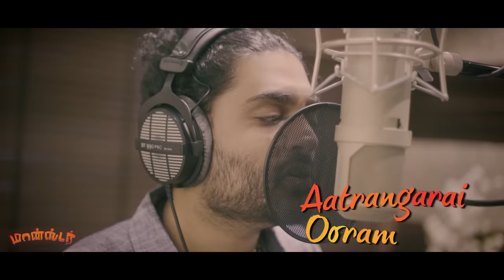Monster - Anthimaalai Neram Lyric | SJ Suryah, Priya BhavaniShankar, Justin Prabhakaran, Nelson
Song - Anthimaalai Neram
Movie - Monster
Cast - SJ Suryah, Priya BhavaniShankar, Karunakaran
Written & Director - Nelson Venkatesan
Producer - S R Prakash Babu, S R Prabhu, R Thangaprabaharan, P Gopinath
Banner - Potential Studios LLP

Musician Credits
CHORUS ARRANGED AND SUNG BY PRAVIN SAIVI
GUITAR : PRAVI SAIVI
FLUTE : VIJAY ANAND
SITAR  : KISHORE
TABLA  : BALU
Drums - Barath dhanasekar
BASS GUITAR : NAVEEN
MUSICIANS CO-ORDINATORS : ANTONY RAJ (THE STATION INN), NIRMAL RAJ (HYMN STUDIO)
RECORDING ENGINEERS :  LIGESH ( VOICE & VISION), ADITHYAN (2BQ STUDIO),
SENTHIL PRASAD ( VANAJ KESAV DIGI AUDIO WAVES ), AVINASH (20DB STUDIO)
NIRANJAN ( AKASH STUDIO BANGALORE)
MIXING & MASTERING ENGINEER – BALU THANKACHAN (20DB STUDIO)
MIXING & MASTERING ASSISTED BY AVINASH (20DB STUDIO)
SONG COMPOSED AND ARRANGED BY JUSTIN PRABHAKARAN
Lyric video by : Ranjit Kumar Rajendran (SFTS MEDIA)